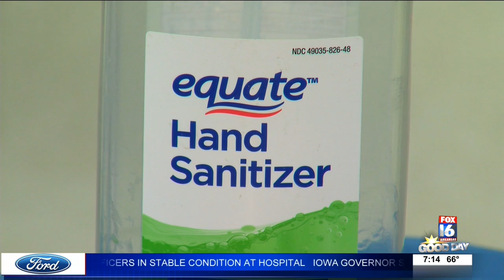Bryant Superintendent talks back-to-school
Bryant Superintendent Dr. Karen Walters talks about the district's back-to-school plan and what parents and students can expect for the upcoming school year.